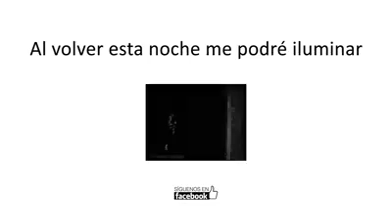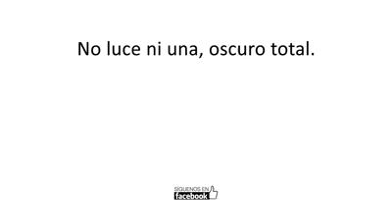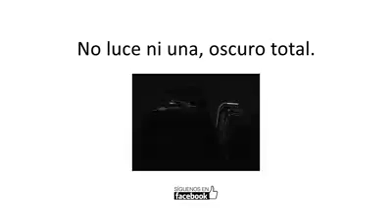Los apagones de Aranjuez por los Lunes al Song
Nuestros amigos de los Lunes al Song lo han vuelto a hacer.
Han sacado un verdadero temazo de uno de los principales problemas de Aranjuez: los apagones.